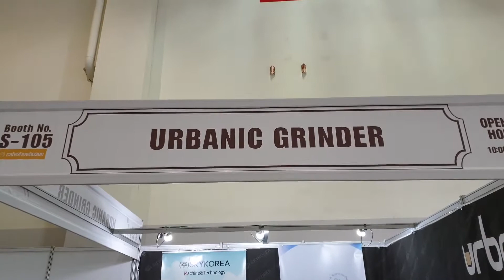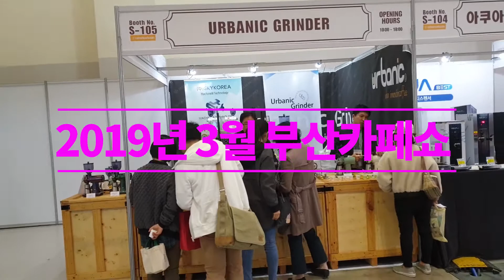2019년 3월부산카페쇼 어바닉 그라인더참석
부산카페쇼가 3월 21일~24일까지 부산 벡스코에서 개최하였습니다.
이번 행사는 상반기에 처음 부산 행사 많은 업체와 관람객들이 참여하였습니다.